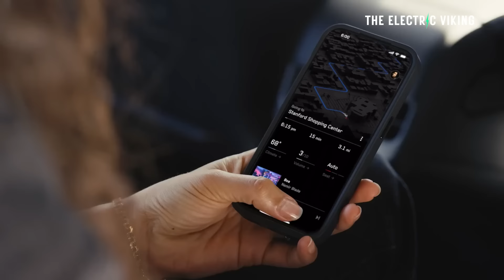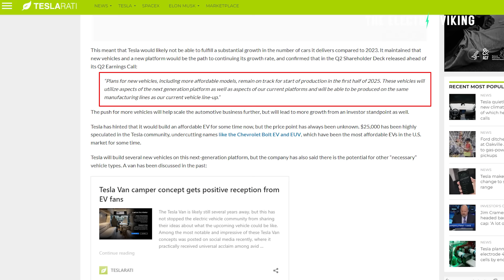Tesla's new affordable EVs arriving early 2025 are not what you think...